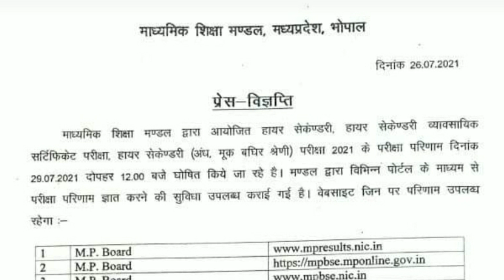12th Result की पक्की जानकारी , वेबसाइट लिंक सहित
Link वेबसाइट जिन पर परिणाम उपलब्ध रहेगा

M/s H.T. Digital Streams Limited, New Delhi 6 7